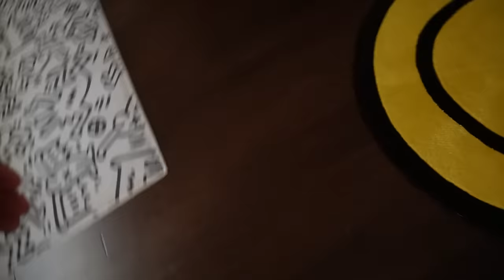spoiling my friends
we had a blast buying whatever they wanted

Get my MEGA discount items here:
1. 🎮Nintendo Switch OLED $264💰 (Original: $309.9)
2. Pet Plushie $6.49💰(Original: $12.99)

12160 W. Parmer Lane, Suite 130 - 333